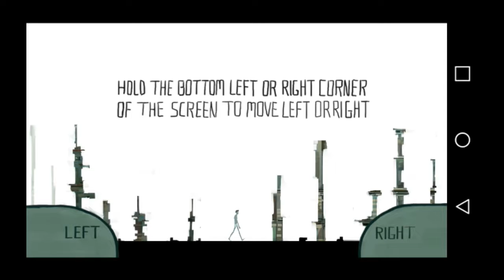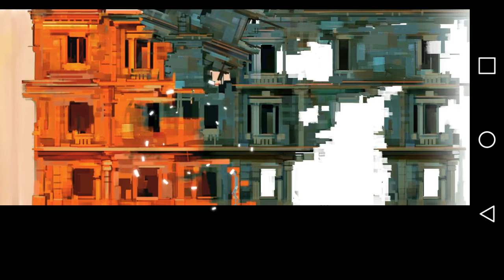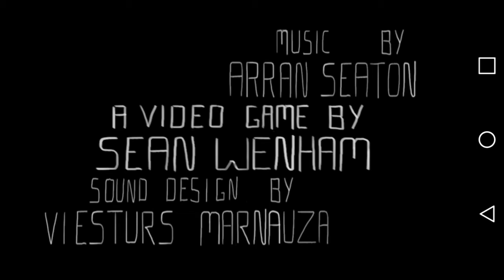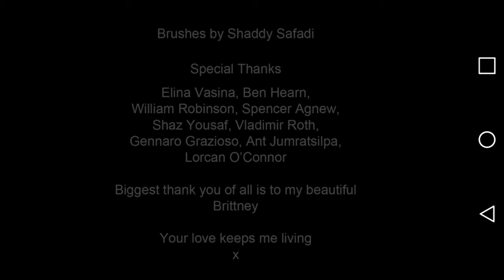The End Of The World